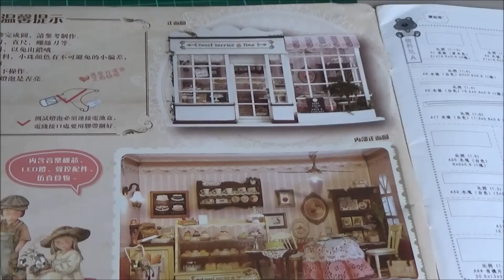DIY Crafts: Miniature Coffee Shop Part1 / Miniature Cute Room with LED lights & Music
Hi everyone! Today's episode we built Miniature Coffee Shop.
This is just the part one, hope we will finish this asap:)
If you are interested to make your own Miniature room kindly check this

Miniature Cusina is a tiny cooking show, we use functional mini kitchen and mini appliance like mini stove, mini oven and mini kitchen cabinet.  The recipes (miniature foo) we make are edible and surprisingly tastier than normal serving of meal.

Miniature Cusina adalah pertunjukan memasak kecil , kami menggunakan dapur mini berfungsi dan perkakas mini seperti dapur mini, ketuhar mini dan kabinet dapur mini. Resipi ( foo mini) yang kita buat boleh dimakan dan menghairankan sedap daripada hidangan biasa makan.

微型Cusina是一个很小的烹饪节目，我们使用功能的小厨房和小家电如小炉，迷你烤箱和迷你厨柜。我们所做的食谱（微型富）是可食用的，令人惊讶的不是饭的常规业务鲜美。

Miniature Cusina คือการแสดง การปรุงอาหาร เล็ก ๆ ที่เราใช้ ในครัว ขนาดเล็ก ทำงานและ เครื่องใช้ไฟฟ้า ขนาดเล็ก เช่น มินิ เตา อบ ขนาดเล็กและ ตู้ครัว ขนาดเล็ก สูตร ( Foo ขนาดเล็ก ) ที่เราทำ กิน และ ที่น่าแปลกใจ รสชาติกว่า การให้บริการ ตามปกติของ การรับประทานอาหาร

소형 Cusina 우리는 미니 난로 , 미니 오븐 , 미니 부엌 캐비닛 과 같은 기능 미니 주방과 미니 제품을 사용 , 작은 요리 쇼 이다. 우리가 만드는 조리법 ( 소형 foo는 )은 식용 및 식사 의 정상적인 게재 에 비해 놀라 울 정도로 미식가 있습니다 .

ミニチュアCusina我々はミニコンロ、ミニオーブン、ミニキッチンキャビネットのような機能のミニキッチン、ミニ器具を使用し、小さな料理番組です。私たちが作るレシピ（ミニチュアfooが） 、食用や食事の通常のサービングよりも驚くほどおいしくています。

Miniature Cusina est une émission de cuisine minuscule , nous utilisons mini- cuisine fonctionnelle et un mini appareil comme mini four , mini-four et mini- armoire de cuisine . Les recettes ( foo miniature ) que nous faisons sont comestibles et étonnamment savoureux que portion normale de repas.

Miniatur Cusina adalah acara memasak kecil , kita menggunakan dapur mini fungsional dan alat Mini seperti mini kompor , oven mini dan lemari mini dapur . Resep ( miniatur foo ) kita membuat dimakan dan mengejutkan enak daripada porsi normal makan .